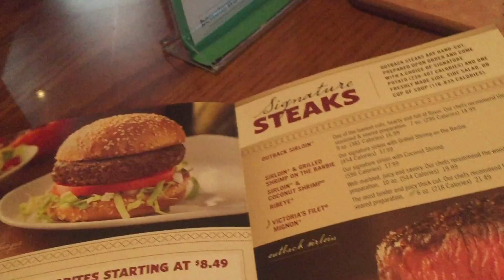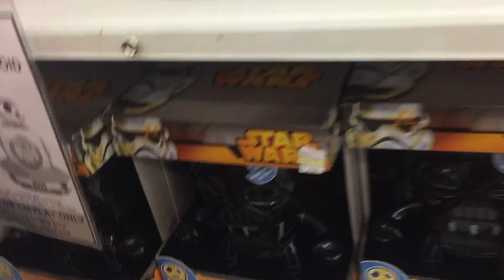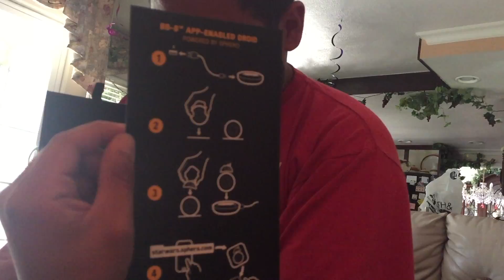BLOOMIN ONION AND BB-8! (4.16.16 -Day 477)